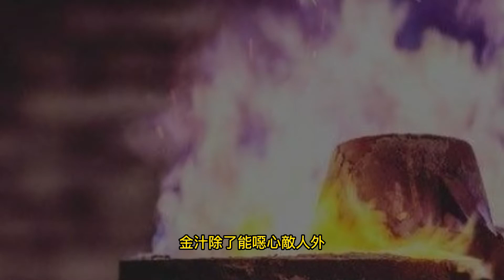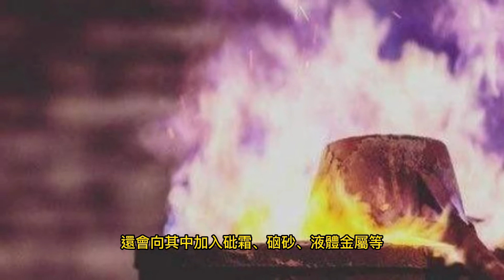古代打仗，被敵方毀了廁所會怎樣？稍有不慎，就會全軍覆沒